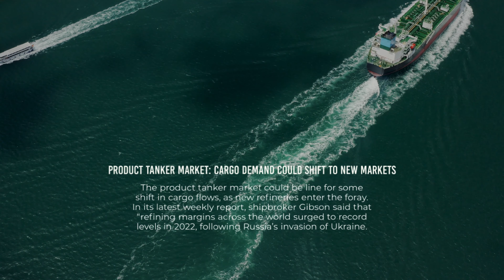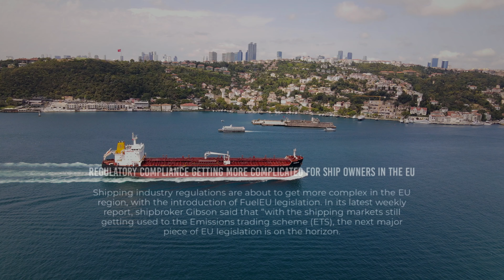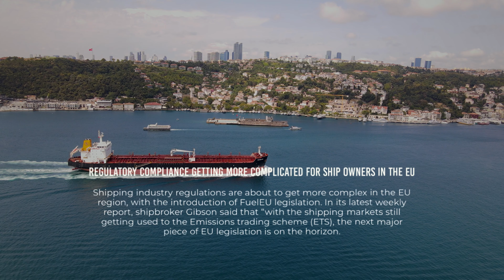Hellenic & International Shipping & Maritime News (Week 12)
Online Daily Newspaper on Hellenic and International Shipping

Leaders in global shipping news for over 10 years

Hellenic Shipping News Worldwide is one of the world’s leading online news source and information provider for all stakeholders of the shipping industry. We are a “one-stop-shop” for everybody interested in shipping and all aspects affecting its course.